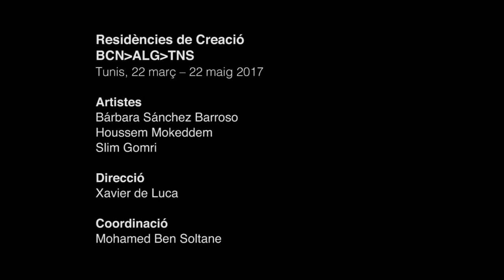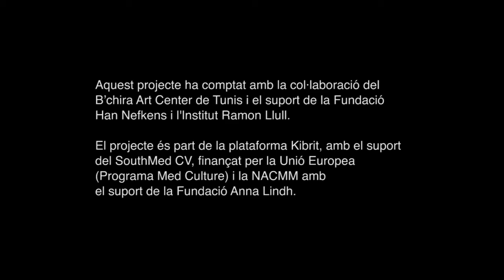Slim Gomri BCN/ALG/TNS 2017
Le travail photographique de Slim Gomri (Tunis, 1969) se découvre dans l’abstraction de ses sujets et l’utilisation d’autres supports et de nouveaux matériaux.

Il réunit deux mondes, un travail manuel et l’utilisation de logiciels dans un processus de création artistique. Il exprime dans ses oeuvres sa vision du monde et des problématiques de son environnement. En ce qui concerne le temps, il est intéressé par la récupération des matériaux usés comme l’acier, auxquels il donne une seconde vie et dans l’utilisation de l’effet rouillé de la matière.

Il a exposé à la Galerie Aïn (2012), Expo Photo (2008), Gallery Mustafa Ali, Damas (2007) et Galerie d’art Essaadi (2007), entre autres galeries d’art de Tunis.